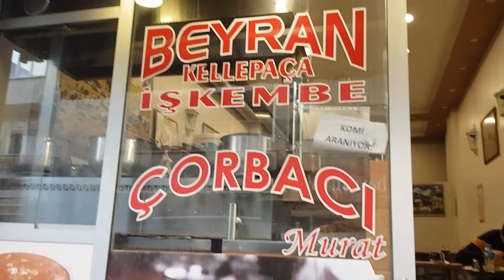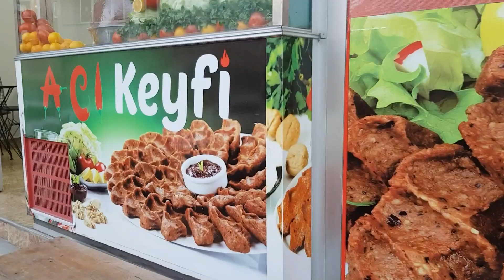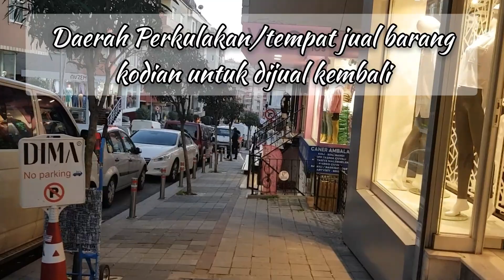Review Işkembe, Kelle Paça Soto Khas Turki || Makan Bareng Anne (Mama Mertua)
Merhaba. !!
Hi sahabatku semua👋
Terimah kasih sudah mengklik video ini ya

REVIEW ISKEMBE, KELLE PAÇA SOTO KHAS TURKI

Di video kali ini saya mereview makanan Turki Işkembe dan Kelle Paça Soto Khas Turki. Saya mengajak anne atau ibu mertua saya karena suami saya tidak suka dengan jeroan ataupun daging berkuah. Sejak berada di Turki ini kali ke empat saya makan soto khas Turki, dan menurut saya sangat enak walaupun tidak menggunakan banyak bumbu seperti di Indonesia. Seperti sahabat lihat sendiri jika mau kita dapat menambahkan lagi bumbu yang sudah disediakan di meja.
Jika sahabat semua berkunjung ke Turki jangan lupa untuk mencoba Işkembe dan Kelle paça soto khas Turki ini ya🤗

Jika sahabat suka dengan video saya kali ini nangan lupa 👇
Terima kasih...!!

Salam,
Halimah